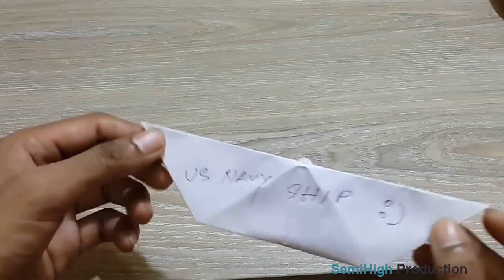Make something new by paper - life Hacks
us navy ship in read Ocean :P

Below crazy video link

10 Amazing Science Experiments! Compilation
5 Eazy Science Experiments You Can Do at Home